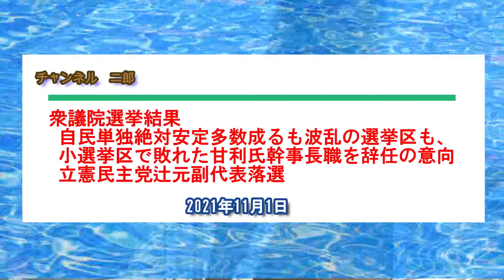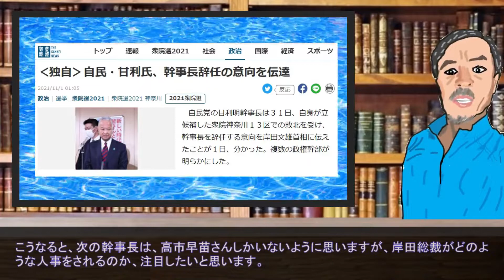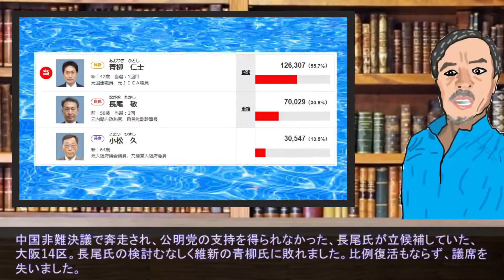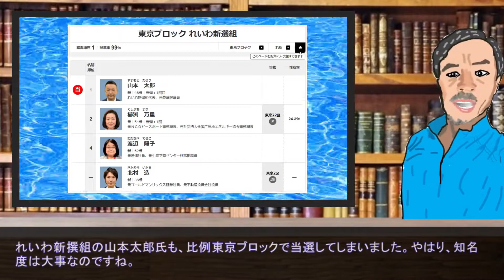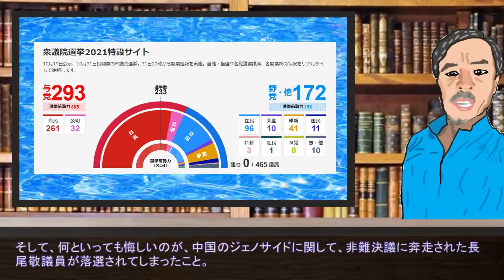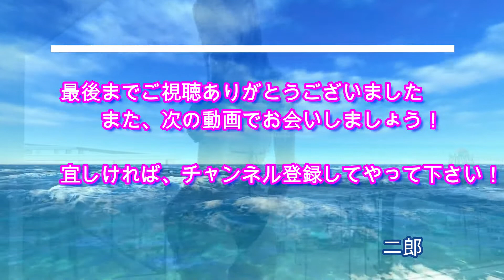衆議院選挙結果 自民単独絶対安定多数成るも波乱の選挙区も、 小選挙区で敗れた甘利氏幹事長職を辞任の意向 立憲民主党辻元副代表落選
衆議院選挙結果
　自民単独絶対安定多数成るも波乱の選挙区も、
　小選挙区で敗れた甘利氏、幹事長職を辞任の意向、
　立憲民主党辻元副代表落選